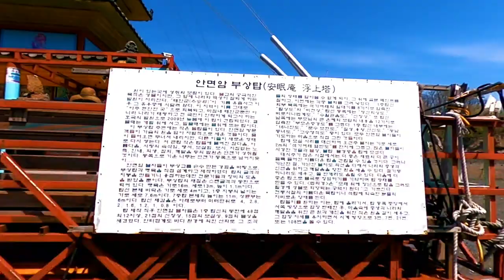안면도 안면암 - 벚꽃만발한 서해바다에 세워진 떠오르는 명소 안면도 안면암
이 영상은 벚꽃만발한 서해바다에 세워진 떠오르는 명소 안면도 안면암을 보여드립니다.  안면암은 1998년 서해바다 천수만을 바라보고 현대식이면서 이국적인 화려한 사찰로 지어졌으며 썰물 때 부상교를 건너 2개의 작은 무인도 사이에 지어진 부상탑을 보러가게 되는 독특한 사찰이지만 아직 많이 알려지지 않아 한적해서 좋습니다.
특히 4월 초에 가면 벚꽃이 만발한 사찰을 볼 수 있는데 안면도엔 벚꽃이 늦게 피는 편이며 벚꽃이 유명하다고 합니다.
봄에 바다도 걸으며 사찰도 구경하고 벚꽃도 맘껏 감상할 수 있는 아름다운 사찰 안면암을 꼭 가보시길 추천합니다~~~